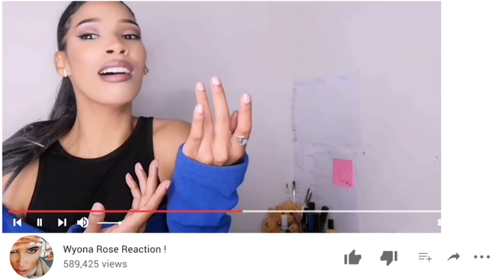BTS BUTTER REACTION REQUEST 😇😝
I'm obviously a fan if you didn't know already 🤗

Hope you enjoyed this reaction!